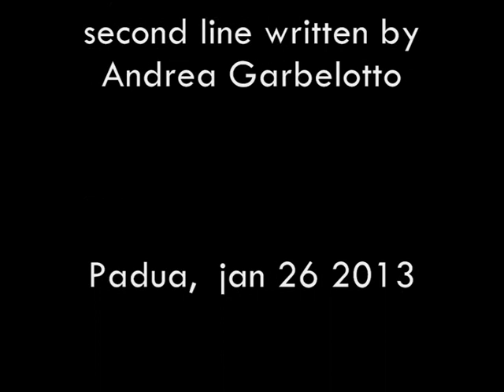DUKE PLAYS GENESIS LIVE "HORIZONS FOR 2 GUITARS -WORLD PREMIERE"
Andrea Garbelotto e Mauro Scapolo "Horizons for 2 guitars - World Premiere"
Padua Terminal 26 1 13
on fb: duke genesis tribute band